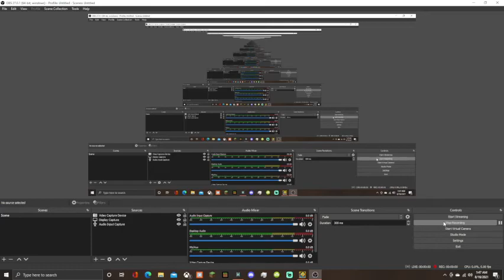VsBlooduth | Impossible Challenge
The id for this level is 72717429. I want to see if ANYONE, can beat this legit. Discord Tag: Von Awesome#8656